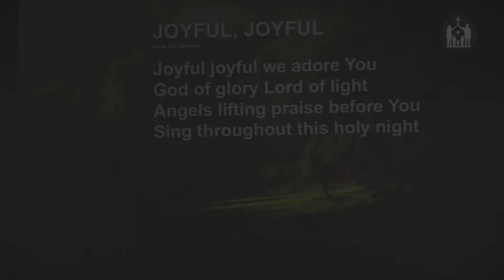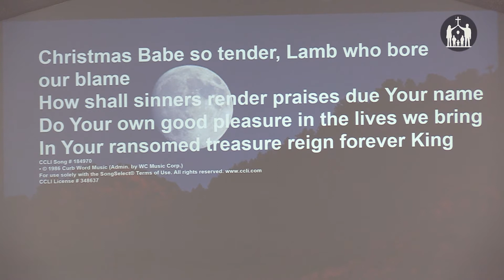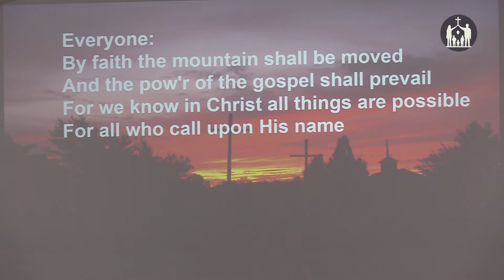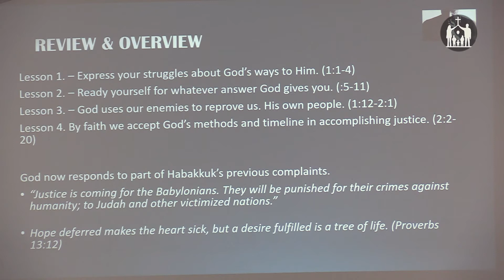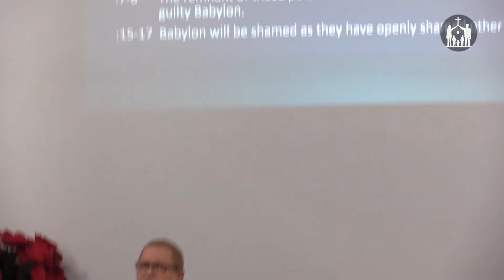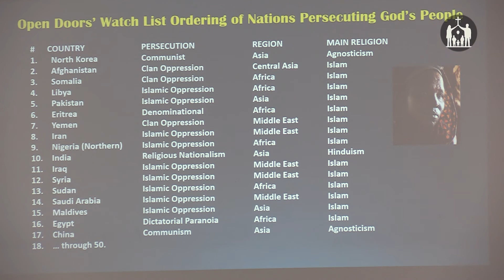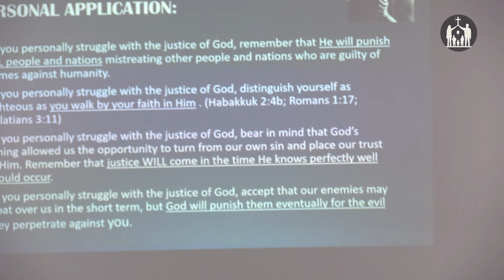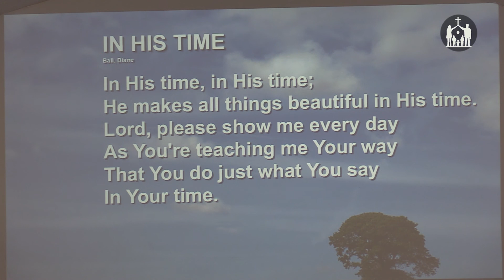By Faith We Accept God's Methods and Timeline In Accomplishing Justice - 04 - December 5, 2021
Teaching Pastor Andy Chappell continues his series on "Habakkuk: Personal Struggles with the Ways of God" with session 04, "By Faith We Accept God's Methods and Timeline In Accomplishing Justice".

All music used under CCLI License # 348637.